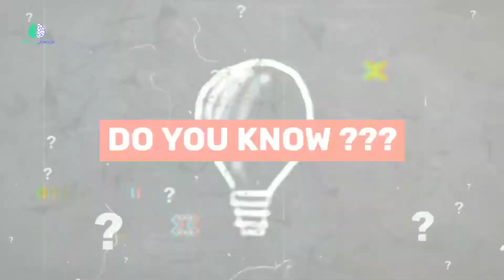Download And Install मैं क्या अंतर् है | Difference Between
This video is about Difference Between Download and Install
So plzz Watch This Video to know about this Difference Between Download and Install